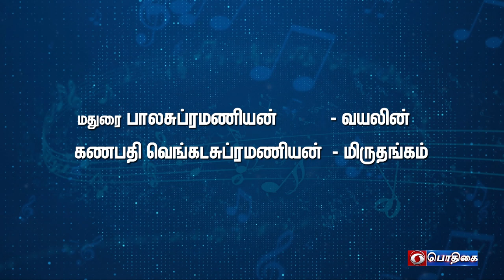Rajkumar Bharathi, Music Composer | Isaiyum Isaiyum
Guest : Rajkumar Bharathi, Music Composer

Accompaniments : Madurai Balasubramanian  :  Violin
                                   Ganapathy Venkatasubramaniam  :  Mirudhangam